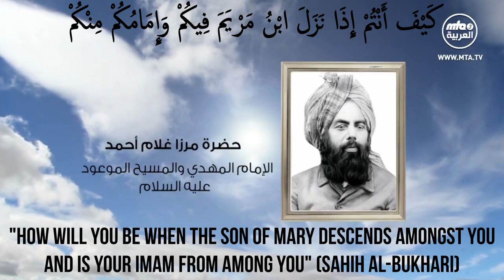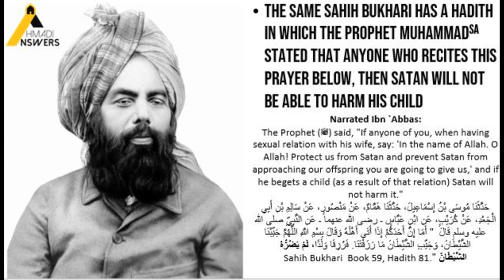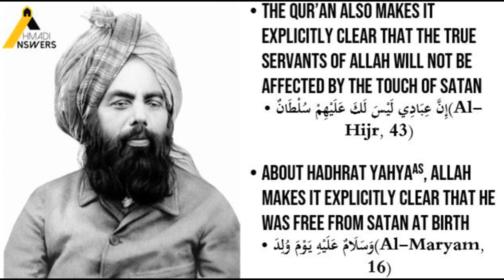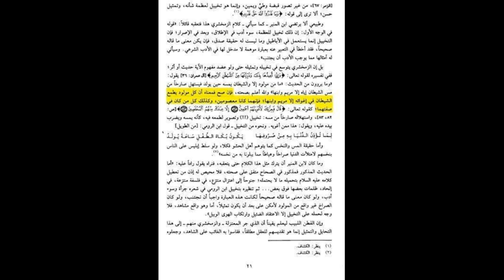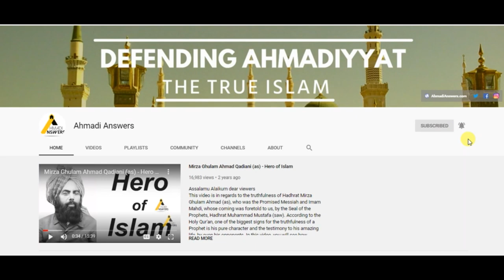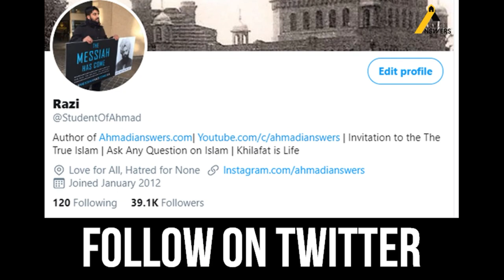Invitation to Abdul Rahman Hassan : The Revival of Islam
In this short video, I invite Abdul Rahman Hassan to the true Islam, Islam Ahmadiyyat

Ahmadianswers.com/contact
Ahmadianswers.com